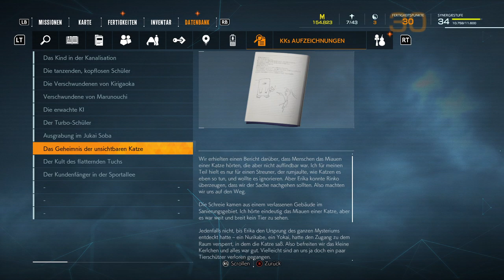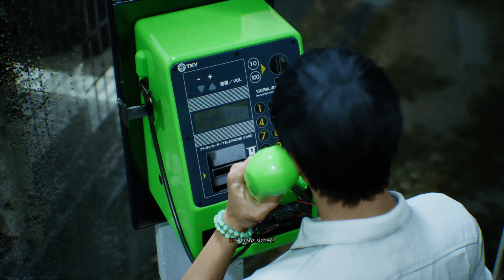Ghostwire Tokyo #07 Der unmögliche Raum